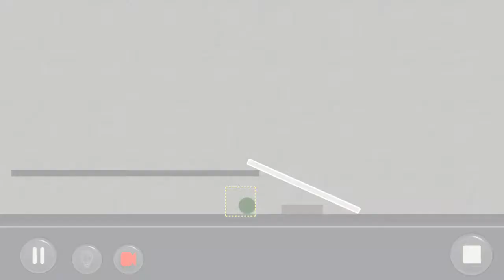by Exec01: Puzzle Mode Level:1.12